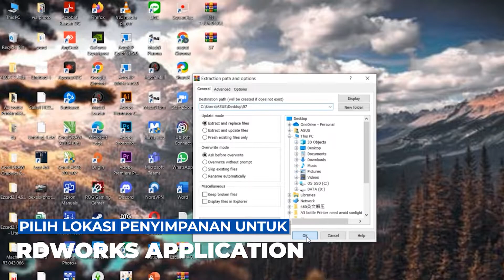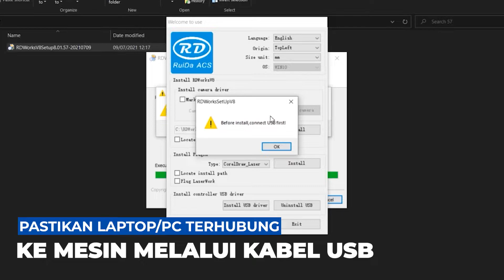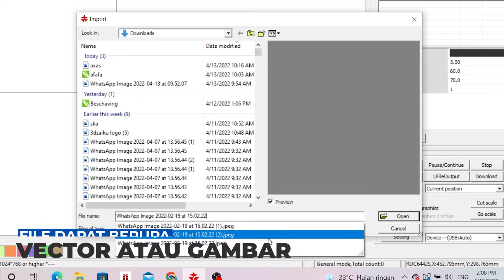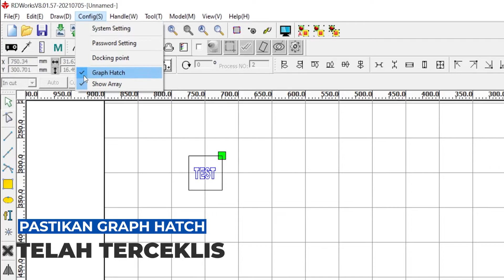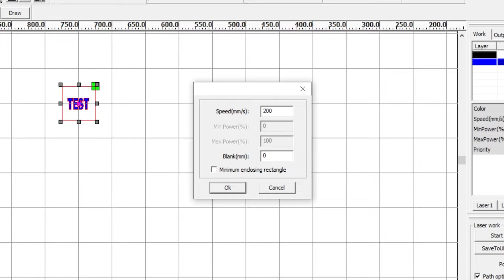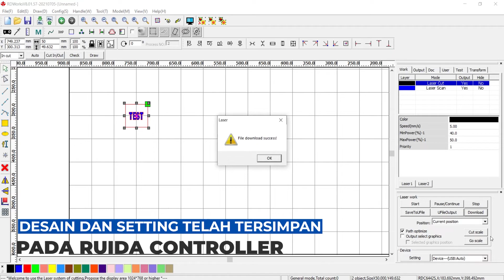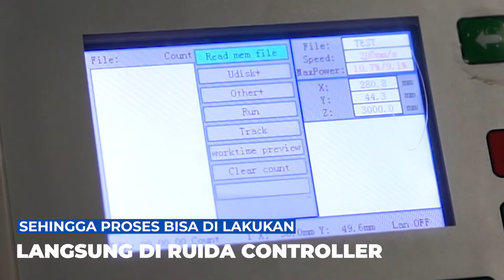INSTALL & SETTING SOFTWARE RDWORKS V8 | PENGGUNAAN RUIDA CONTROLLER | MESIN LASER CO2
Hi Zaikers!
Pada Video kali ini, kami 3D Zaiku menjelaskan tentang setting software RDWorks untuk penggunaan mesin laser CO2 yang menggunakan Ruida Controller. RDWorks adalah software untuk cutting dan engrave pada mesin laser CO2. Penasaran gimana caranya? Simak video nya lebih lanjut ya!

WA/Telp : 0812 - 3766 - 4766 / 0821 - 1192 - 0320